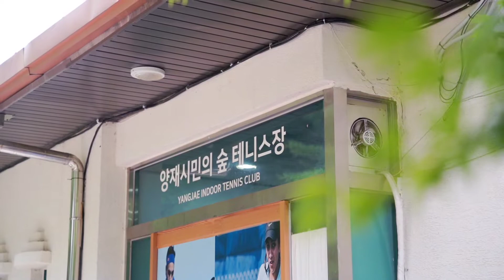서울 양재시민의숲 / 서울 가볼만한 곳 / 도시의 숲 / Korea Daily Vlog / Seoul Yangjae Citizen's Forest